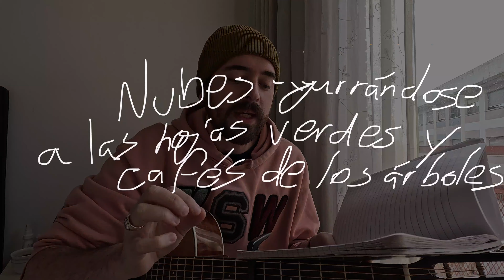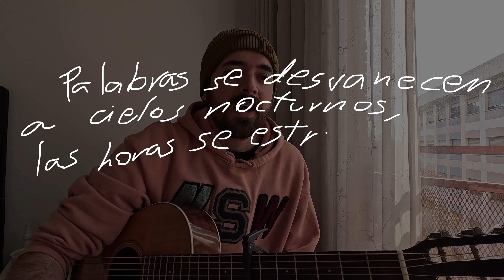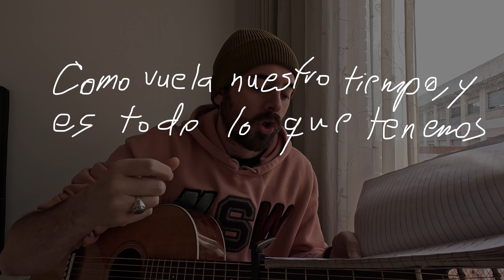3 Tips Para Escribir (Mejores) Canciones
Aprende 3 sencillos tips para escribir mejores canciones.

LO QUE USO PARA GRABAR:
- iPhone 13
- Canon 7D

Sonido:
- Komplete Audio 6
- Audio-Technica AT2020
- Shure PGA48

Edición:
- DaVinci Resolve
- Ableton Live